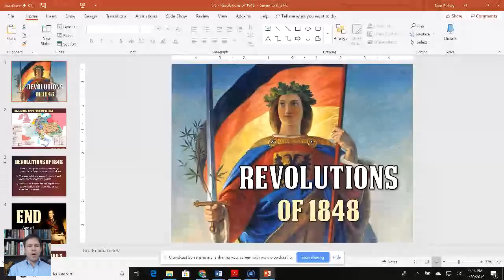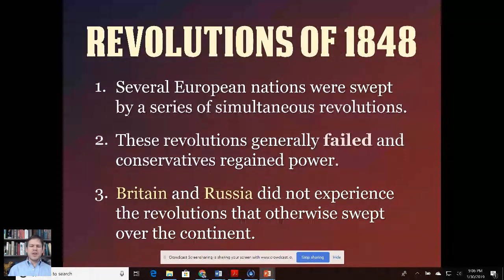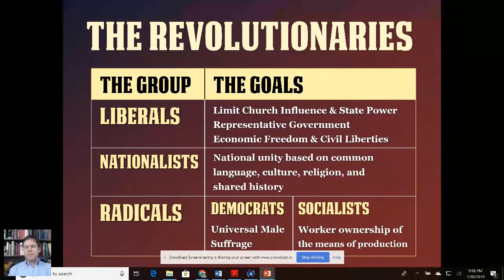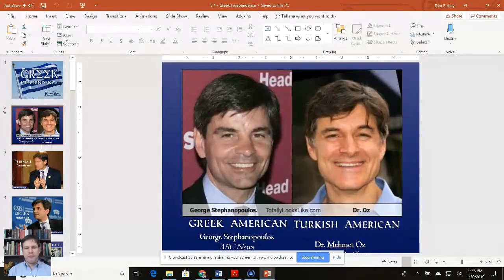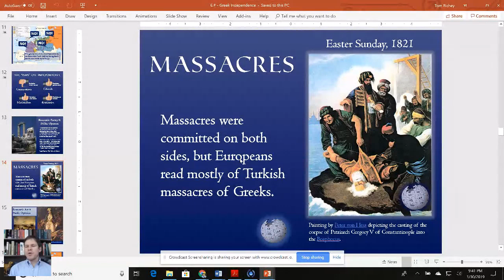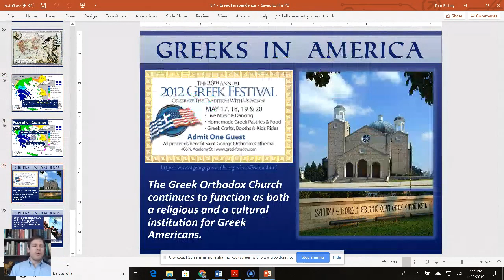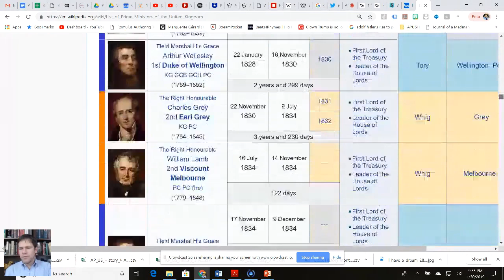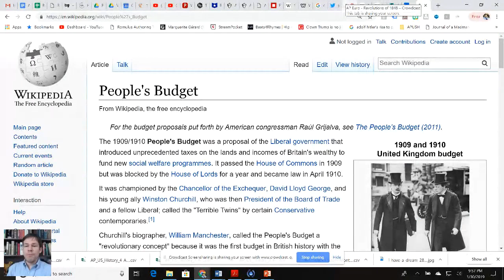AP Euro - Revolutions of 1848